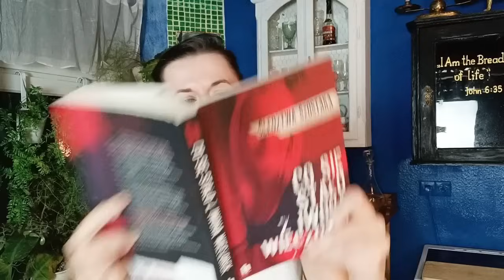Iwona Wieczorek - Zmowa milczenia